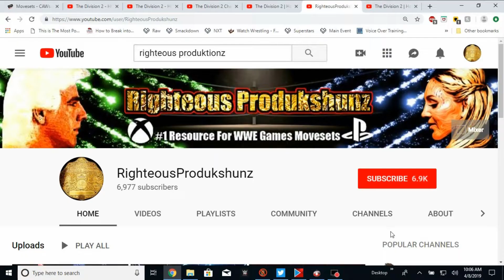WWE 2K19 Tyler Bate Updated Moveset